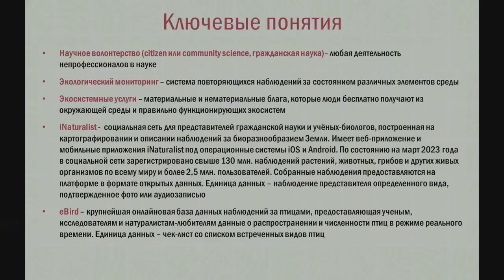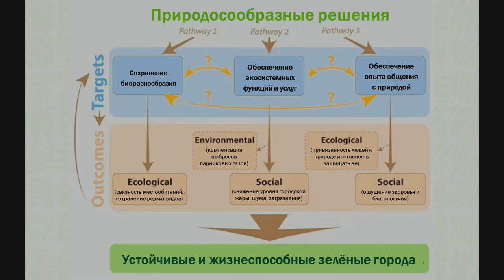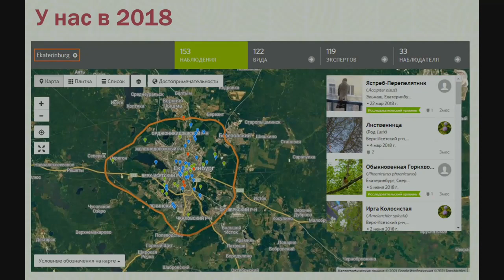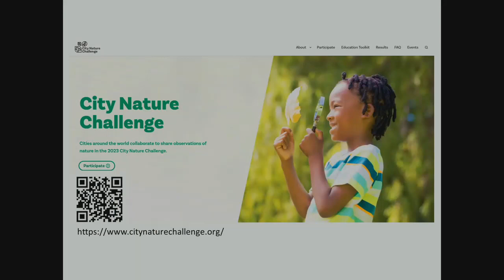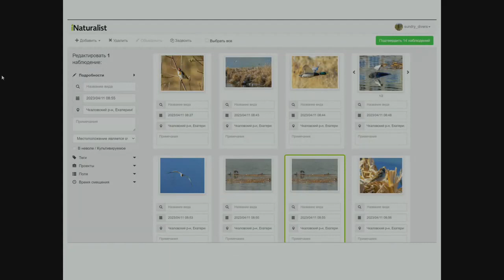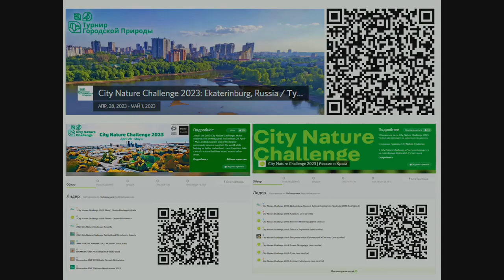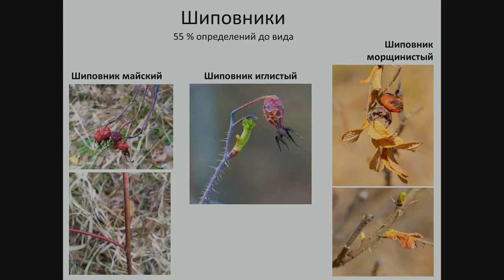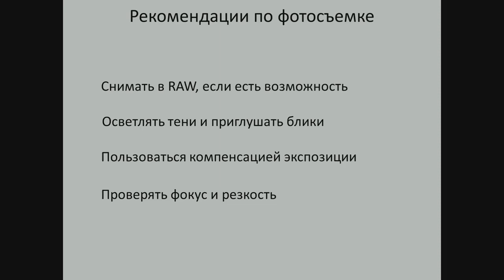Клуб «НатУРАЛист»: о мировом турнире городской природы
Встреча 14 апреля 2023
Общей темой всей встречи станет обсуждение участия натуралистов – волонтеров гражданской науки в мировом турнире городской природы (City Nature Challenge) – крупнейшем международном мероприятии по регистрации биоразнообразия городов мира. Екатеринбург второй раз примет участие в этом мероприятии.
О перспективах общественного мониторинга городского биоразнообразия в Екатеринбурге на встрече расскажут: кандидат биологических наук Иван Сморкалов, кандидат биологических наук Дина Нестеркова, кандидат биологических наук Нина Садыкова.
00:00 Нина Садыкова
39:45 Иван Сморкалов
1:06:38 Дина Нестеркова